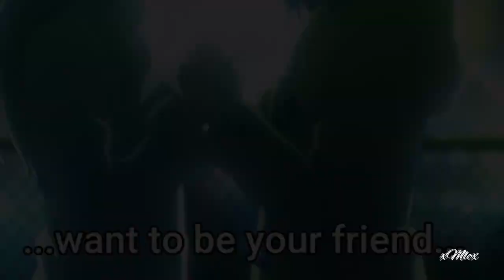Good Friends! (Adachi & Shimamura) Mini Crack!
I was a little bit bored D:

They are so cute! And such good FRIENDS! :"D
Sub and Like for more videos like this! Hope you enjoy it!

📚Anime/Manga: Adachi & Shimamura EP6
📝Artist